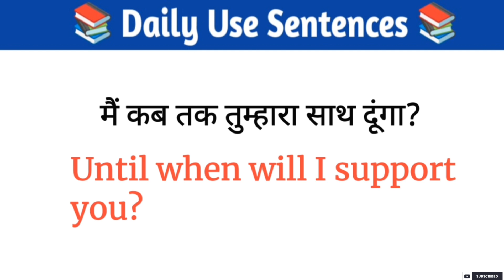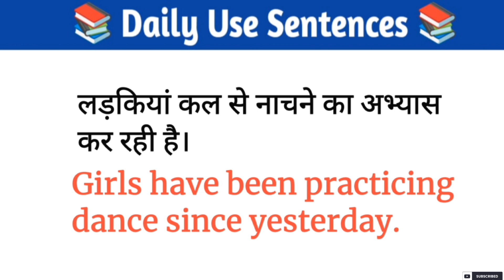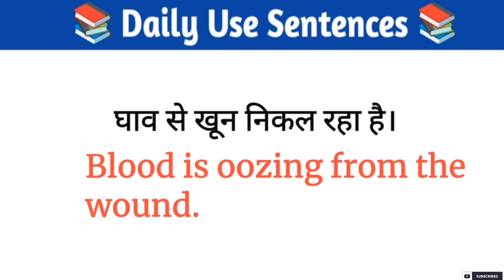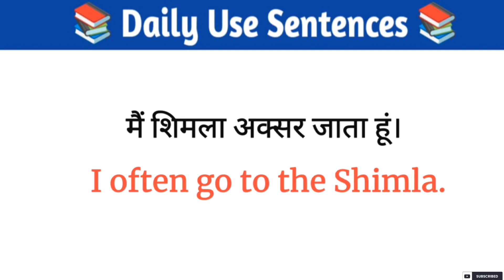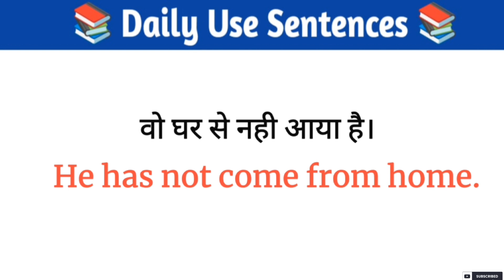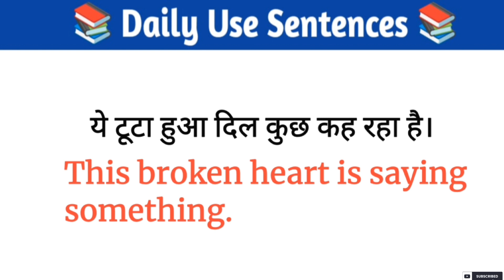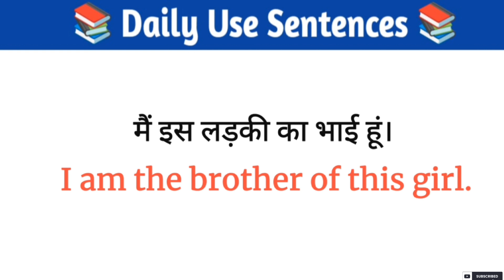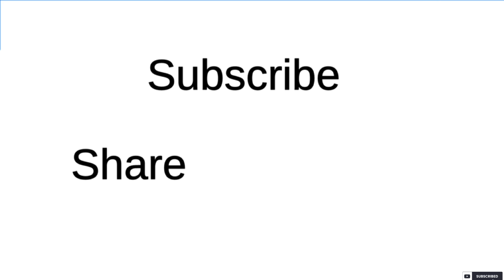Daily Use English Speaking Small Sentences | रोज बोले जानें वाले छोटे छोटे वाक्य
Daily Use Small English Speaking Sentences | रोज बोले जानें वाले छोटे छोटे वाक्य
spoken english
english speaking
spoken english classes
english spoken
english
persona institute for english
english conversation
hindi to english translation
sentences
daily use english sentences
english sentence
english practice
speaking english
learn english
english learning
english class
english course
english sentences
practice
english grammar